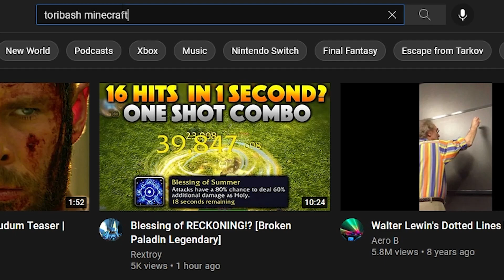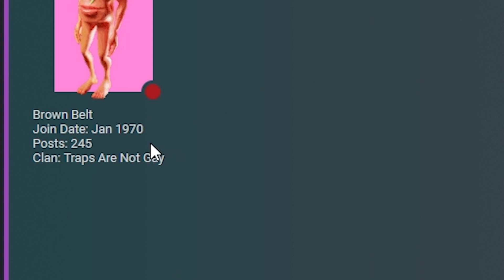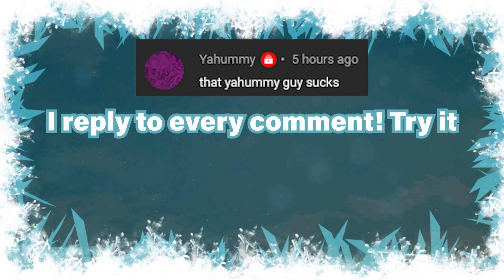There is a MINECRAFT Head Texture in Toribash Now!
You can actually have a cube head in Toribash now and look like a minecraft steve crossover. Bring Steve into your Toribash texture and have an interesting new look with this cube head item, you can create so many faces now.

Get the Minecraft Steve Head Texture over here (Originally created by Ezeth)